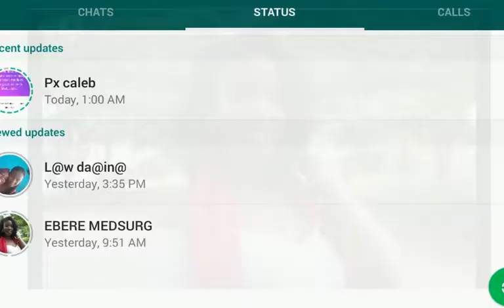BUKKOTS Video:queen cute models photo swang live on youtube for you